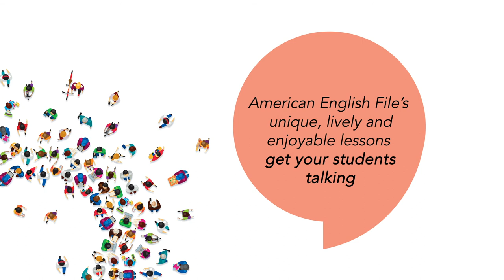How many women inventors do you know? | Get Students Talking with American English File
“How many women inventors do you know?”
Are you looking for engaging and interesting topics that get your students talking? American English File is now in its third edition - with a simplified package, lots of new video content and unique, lively and motivating topics - the course encourages your students to speak in English both inside and outside the classroom.
To find out more take a look at our digital brochure